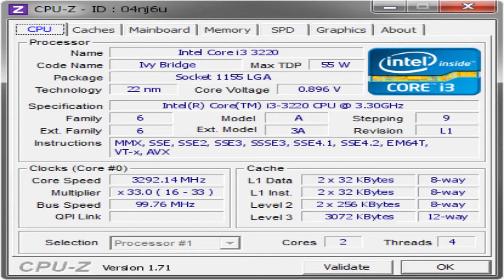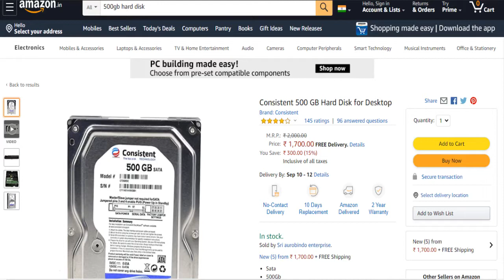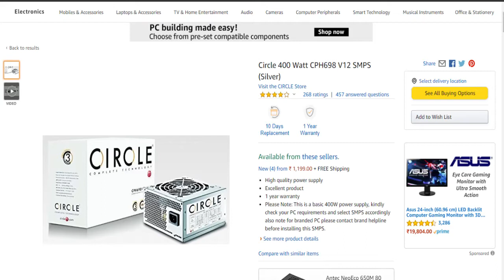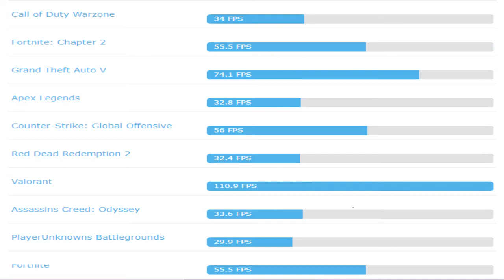15000 Rs Gaming Pc Build in HINDI || Gaming Pc Under 20000 Rs || 60+ FPS,Gaming Pc For Streaming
15000 GAMING PC BUILD : -
PROCESSOR -  I3 3220
MOTHERBOARD - GIGABYTE ga-h61-s1(H61)
HARD DISK - CONSISTENT 500
LINK - GB
POWER SUPPLY - CIRCLE 400 W
GRAPHIC CARD - GTX 1050 2GB GDDR5

Jaat Techs